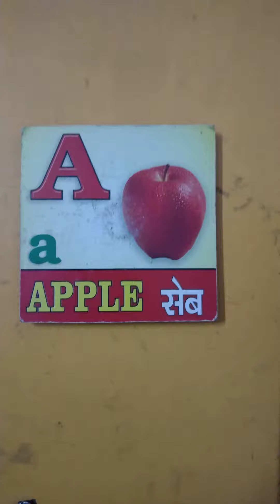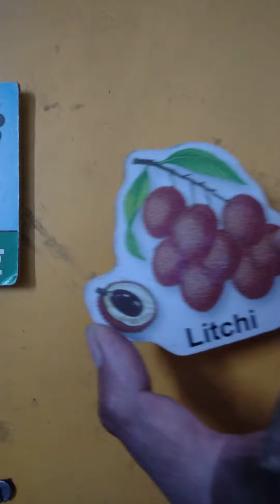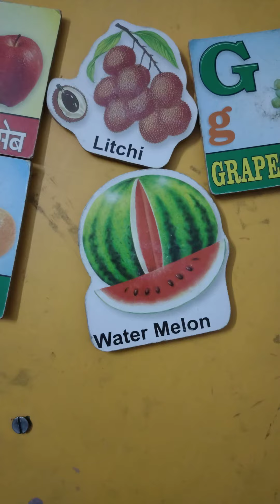NC English fruits name